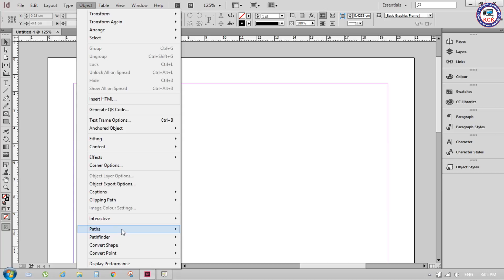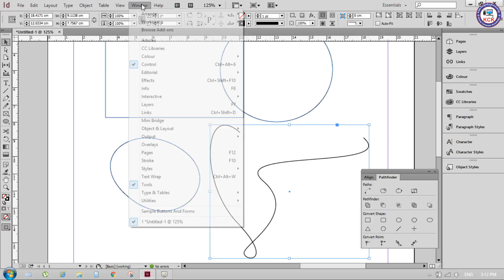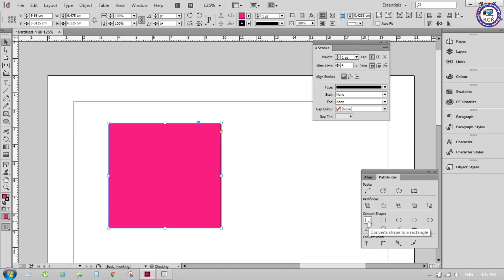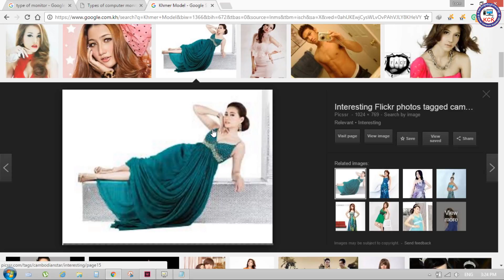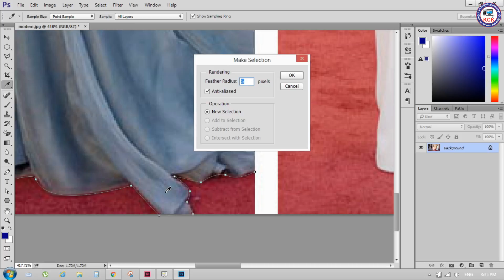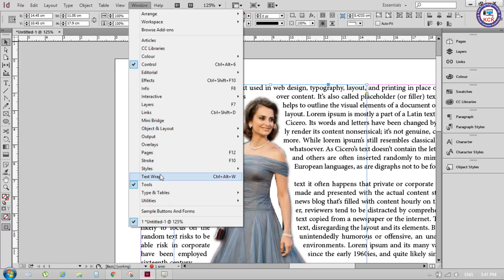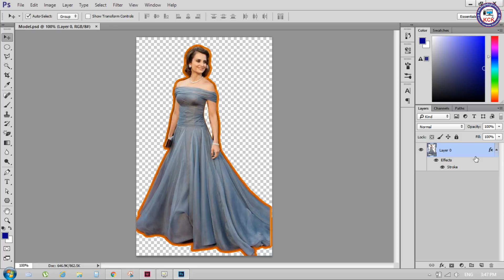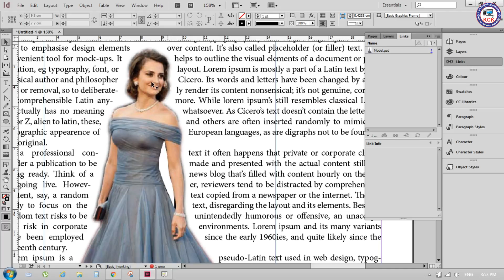23. Adobe InDesign Tutorials: Object Layout, Text Wrap and Link - Khmer Computer Knowledge